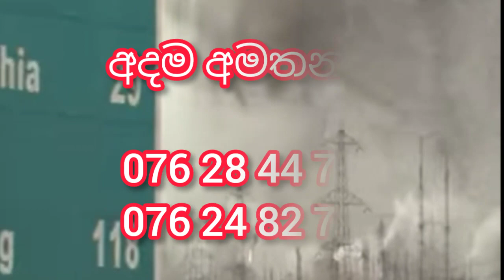💼job vacancy 2022 | Insurance job ideas💡| bisines ideas recovery 💡 Credit privat jobs 08 | 09